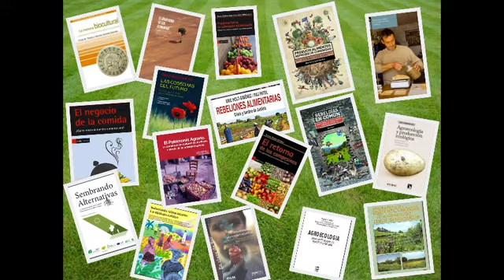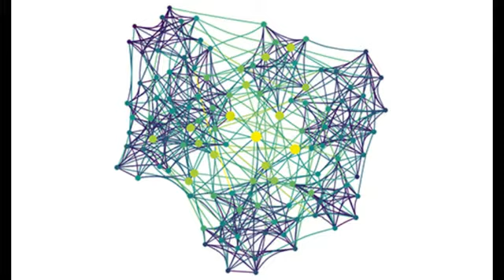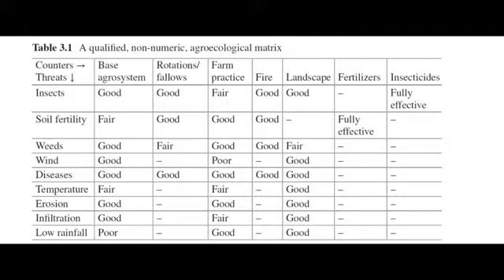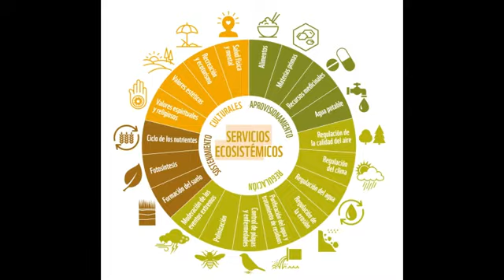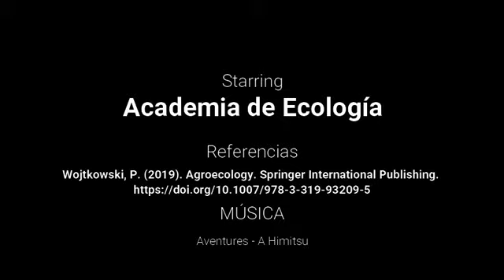3.1.1c Agroecología explicada y simplificada III